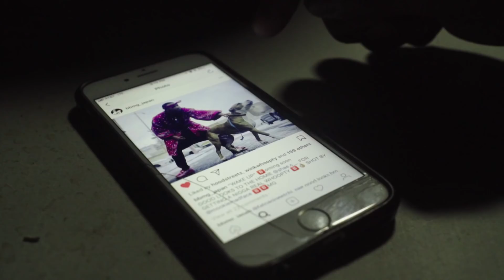Wake Up - TMBB Japan (Official Video) (Prod. CashMoneyAP)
Japan of BBMG drops the visuals for "Wake Up" off of his TMBB project!

You can check out the project "TMBB" below!

Japan : @BBMG_JAPAN
Caine : @MookieMadFace